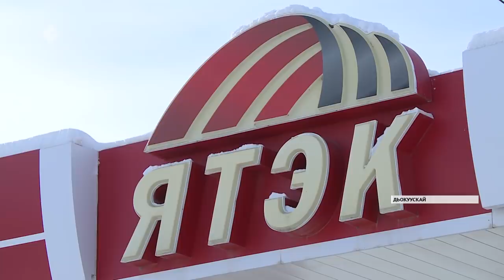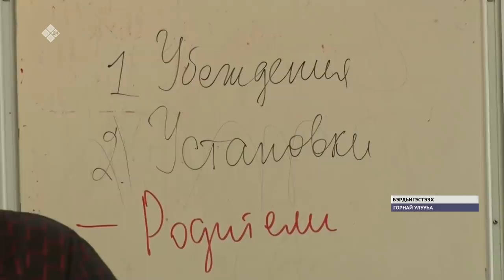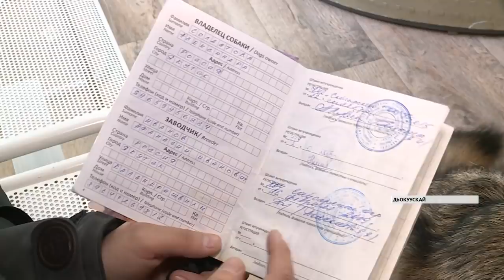«Саха сирэ» информационнай биэрии. Кулун тутар 18 күнэ, 13:30 ч